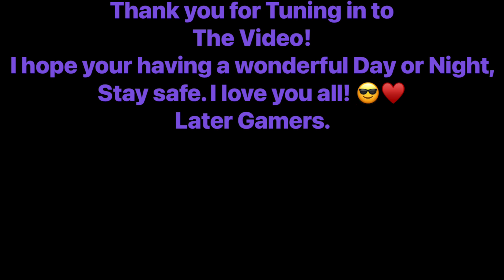Random Pokémon Camp Clips #4 | Pokémon Sword- Pokémon Camp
Lol Salamance was really stuck 😆

I hope you all are having a Wonderful day, Stay safe. I love you all! 😎♥️

LETS CHILL GAMERS!